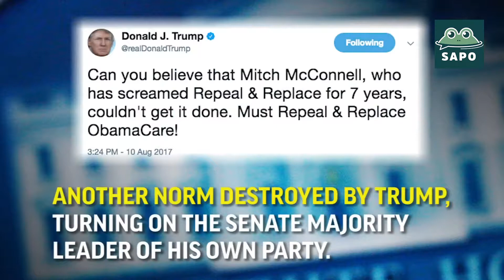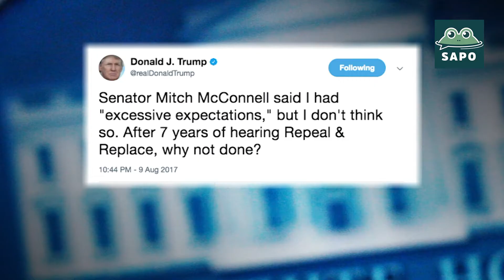(EN ESPAÑOL) Trump sugiere que McConnell tenga resultados positivos o renuncie (08/10/17)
(EN ESPAÑOL) Trump sugiere que McConnell tenga resultados positivos o renuncie (Agosto 10, 2017)
(IN ENGLISH) Trump Suggests McConnell Deliver or Step Aside (August 10, 2017)

Our team has provided the Spanish language voice for:
- 37 State of the Union Addresses
- Sabado Gigante
- Despierta America
- many Hollywood filmmakers and talent